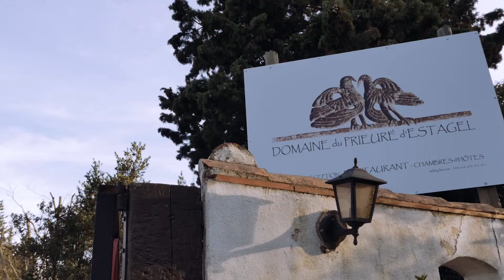Domaine du Prieuré d’Estagel 30800 Saint-Gilles